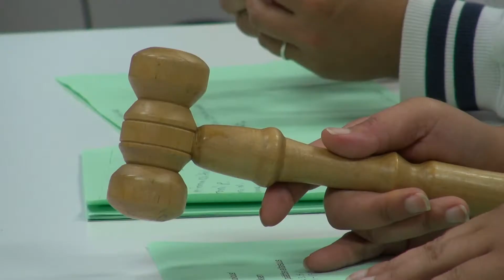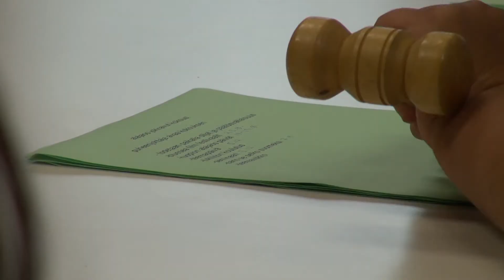Vierailu Eurajoen Me Itse kokouksessa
Eurajoen Toimarissa pidettiin 9.8.2013 kokous, jossa pistäydymme katsomassa ja kuuntelemassa Eurajoen Me Itse Jokirapujen syksyn kuulumisia.